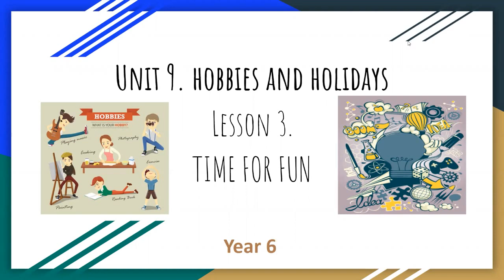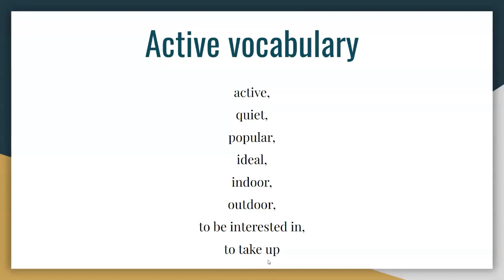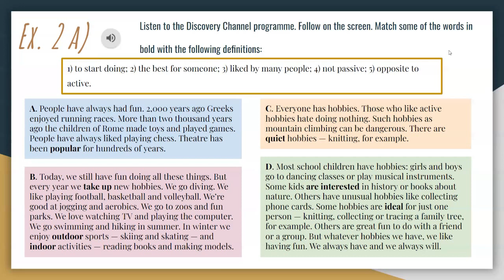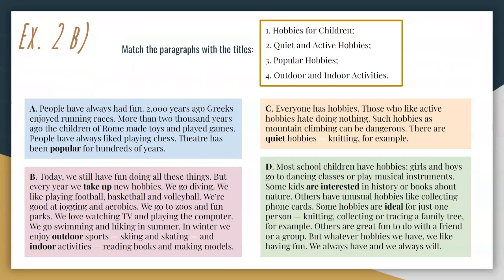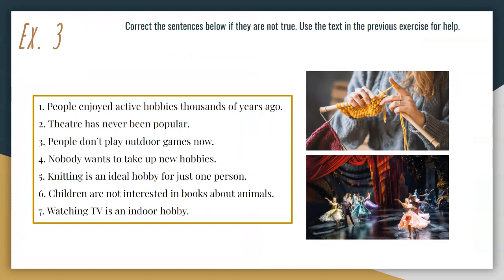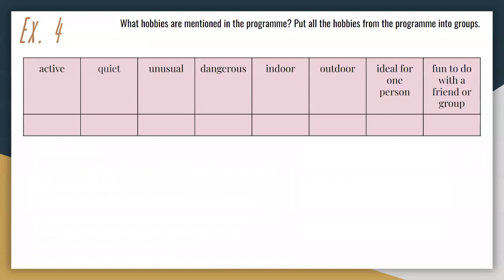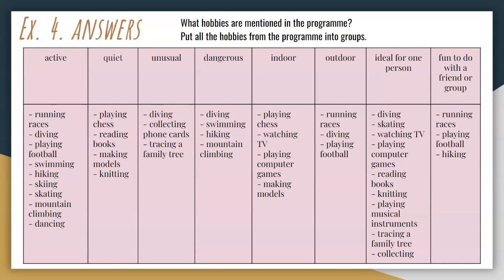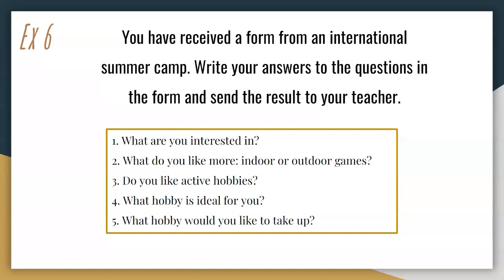Тема 75. Time for fun